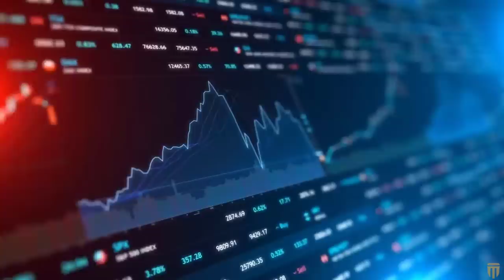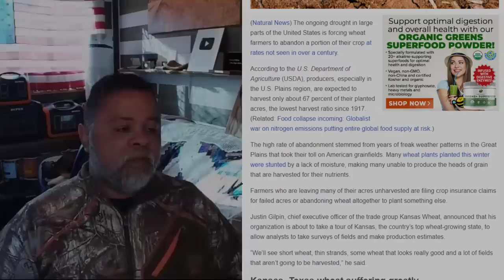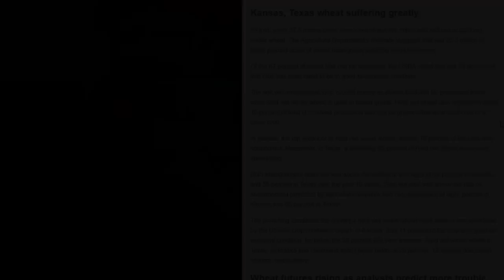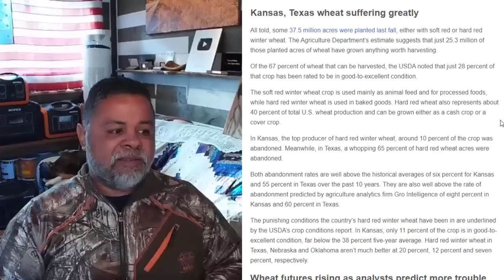Farmers Forced To Abandon Wheat Crops As Food Collapse Accelerates - Prepare Now!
For U.S. residents looking to expand their Gold & Silver buying knowledge. Schedule a FREE Wealth Protection Strategy Call With Lynette's Team at ITM Trading at.

AMAZON STOREFRONT; ALSO WORKS FOR REGULAR SHOPPING: